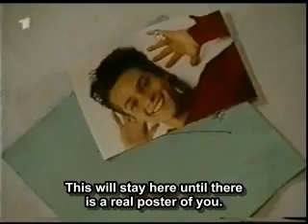Tobi and Wendel - Part 26 - Eng Sub